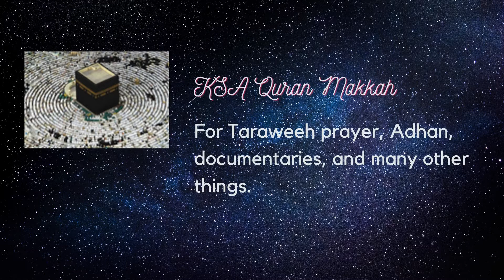Best Quran Recitation Radio Stations around the Globe | Listen Anytime! Anywhere!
Some of the Best Islamic Radio Stations to listen to are recommended in the above Video or Read

To listen to more such Islamic Radio Stations with radio FM App/Website click the below link 👇